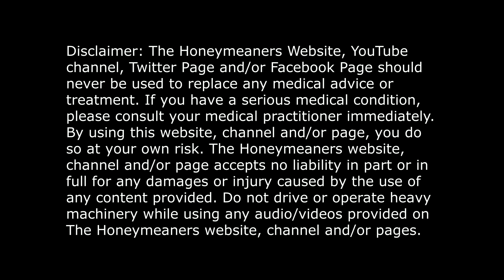ASK WILLY! TEETH WHITENING AND MORNING-BREATH | EARTH SPINNING DIRECTION | BEING ALLERGIC TO FLEAS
Includes:
1. Teeth whiteners and morning-breath remedies
2. Earth spinning direction
3. Being allergic to fleas

The responses are written by an advice columnist (colloquially known in British English as an agony aunt, or agony uncle if the columnist is male. An advice columnist is someone who gives advice to people who send in problems to the media outlet. The image presented was originally of an older woman dispensing comforting advice and maternal wisdom, hence the name "aunt". Sometimes the author is in fact a composite or a team: Marjorie Proops's name appeared (with photo) long after she retired. The nominal writer may be a pseudonym, or in effect a brand name; the accompanying picture may bear little resemblance to the actual author.

The Athenian Mercury contained the first known advice column in 1690. Traditionally presented in a magazine or newspaper, an advice column can also be delivered through other news media, such as the internet and broadcast news media... Source: Wikipedia

Advice given is not to be taken seriously! Folks, we are just having fun.